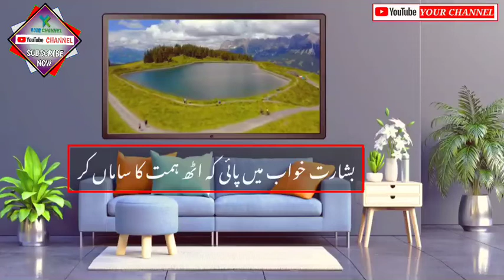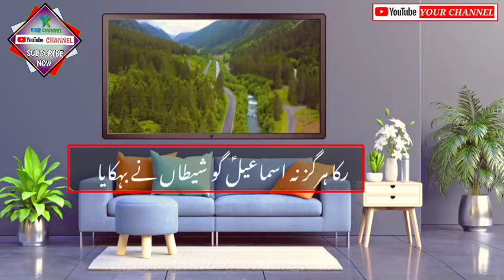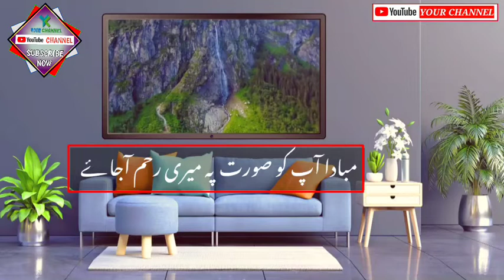Eid ul azha special Kalam || बकरीद पर स्पेशल नज़्म || عیدالاضحیٰ پر اسپیشل کلام || By Abdul munim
NEid ul azha special Kalam || बकरीद पर स्पेशल नज़्म || عیدالاضحیٰ پر اسپیشل کلام || By Abdul munim